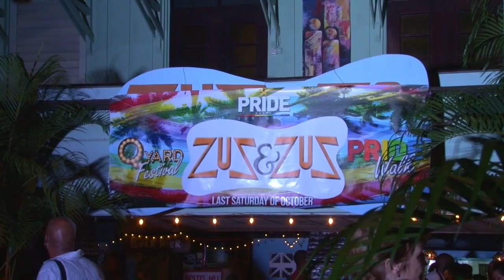02 10 2018 Openingsceremonie Pride Month Suriname